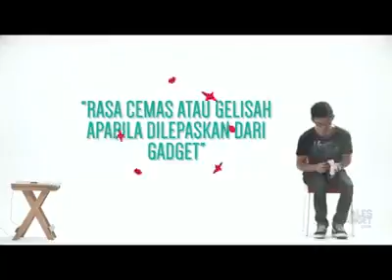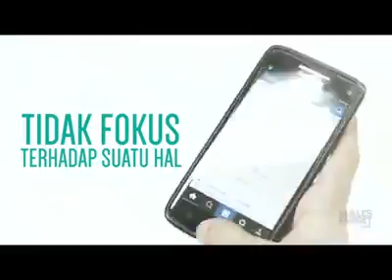Smartphone Addiction Impact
Learn about what will happen if you are too addicted to smartphones. Your life will be focused to smartphones and gadgets if you keep on doing these things.